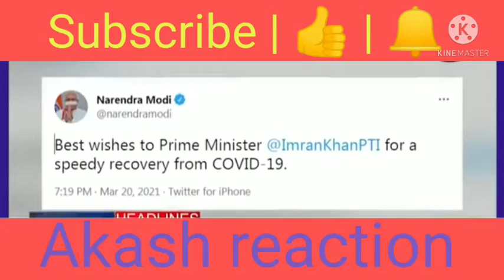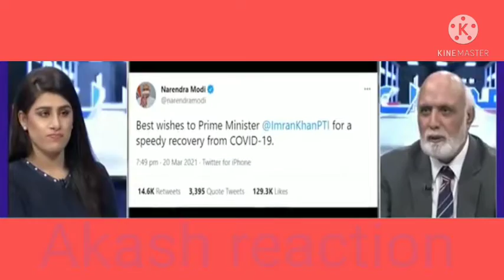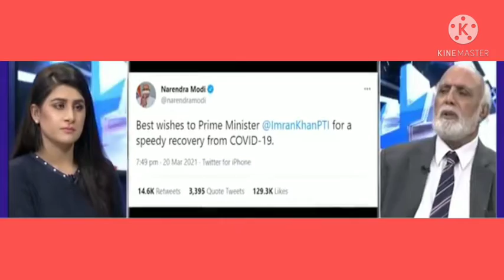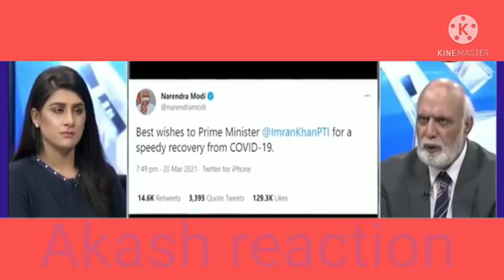Pakistan Mai Phir Corona Ka Lahar | Akash reaction | Pak media